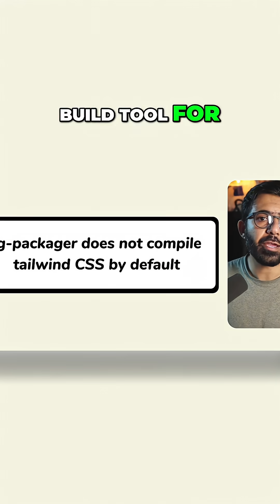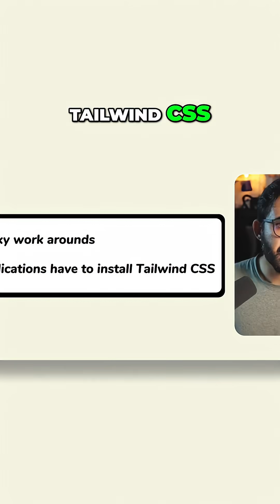Angular & Tailwind CSS: Build a Library with Pre-compiled Styles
Building an Angular library with Tailwind CSS can be tricky!

Instead of requiring consumers to install Tailwind, pre-compile the styles.

This video explores a 2-phase build process and NPM Link for local testing.